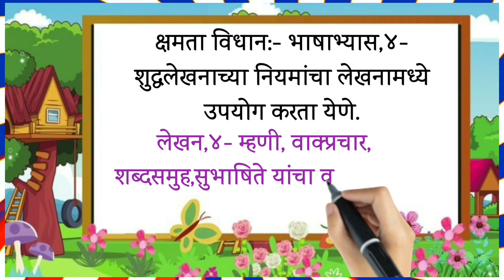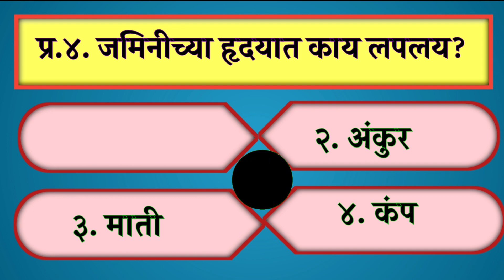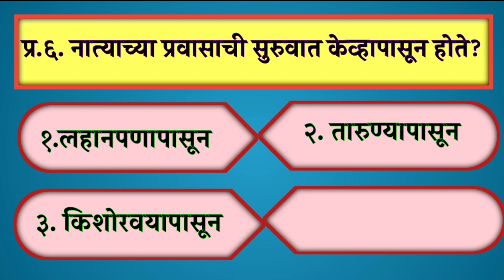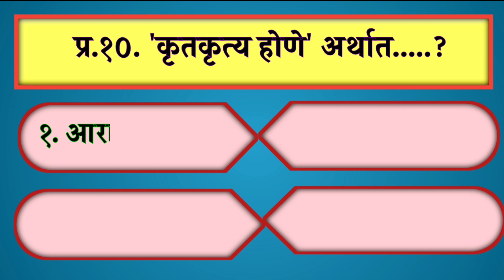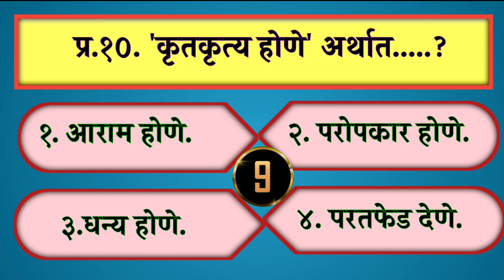std 9 th,Natyachi ghatt veen E -Test/इयत्ता ९ वी नात्यांची घट्ट वीन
ई - chachni- नात्यांची घट्ट वीण